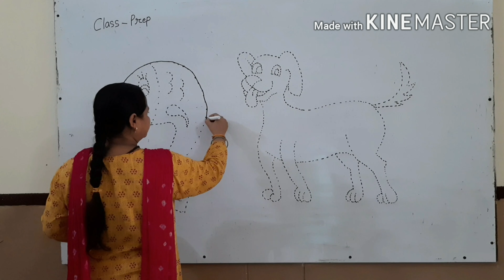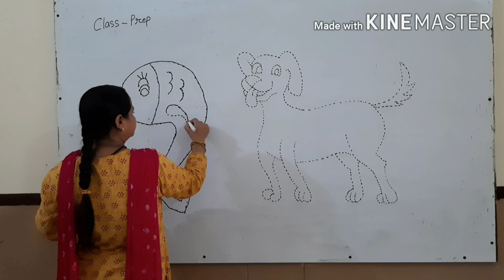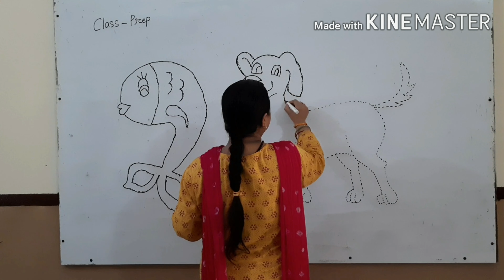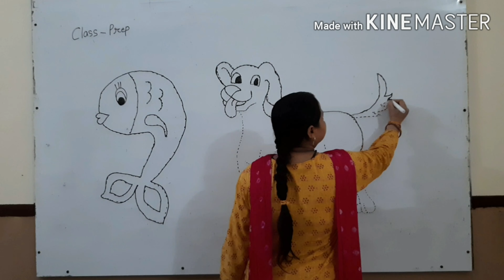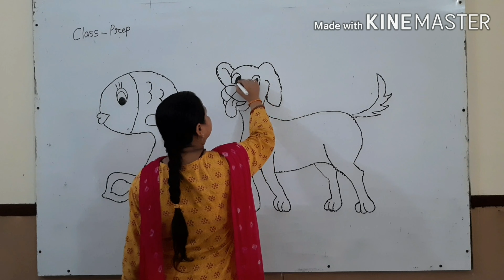Class Prep Subject Art